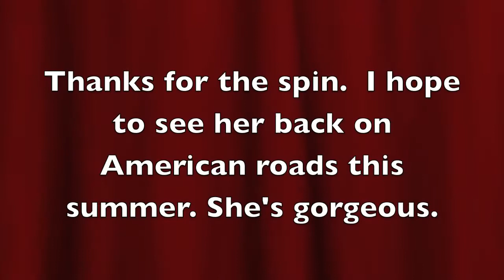Mr.A's M Coupe Shakes off its cobwebs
Mr.A's S54 M Coupe Shakes off its cobwebs

Made on an iPhone 4